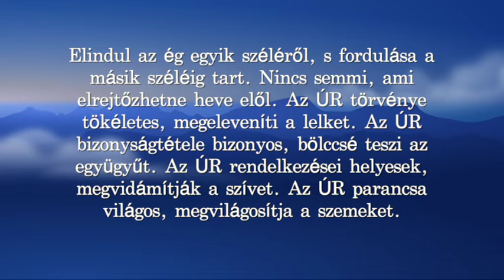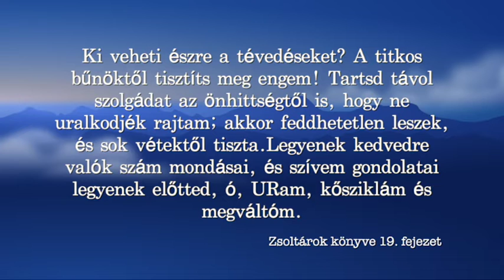Zsoltárok könyve Cserbik Jánossal - 19. Zsoltár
Banki átutalás
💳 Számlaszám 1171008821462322